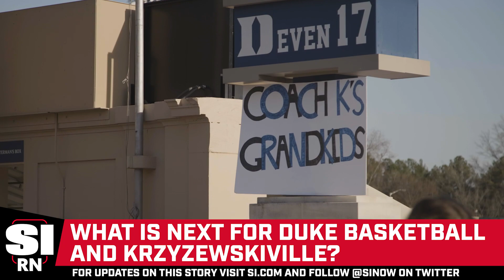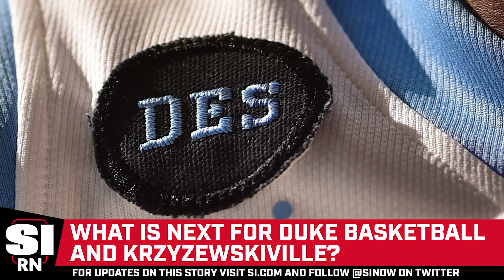The Future Of Krzyzewskiville At Duke After Coach K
It's the end of an era for Duke basketball after Mike Krzyzewski's legendary coaching career ended with a Final Four loss to rival North Carolina. As Coach K passes the torch to Jon Scheyer, what does the future hold for Duke's famed Krzyzewskiville, where the Cameron Crazies camp outside for days to watch their Blue Devils take on the Tar Heels and other highly anticipated matchups?

Follow SI on all social channels!